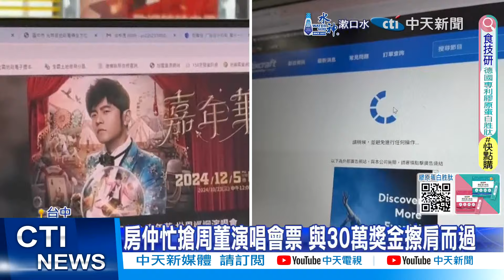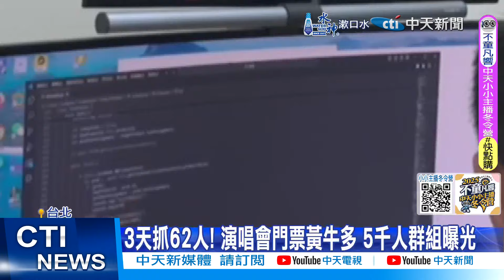【每日必看】房仲忙搶周董演唱會票 與30萬獎金擦肩而過 20241026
台中有房仲，為了搶周杰倫演唱會門票，錯過公司抽獎活動，結果沒想到，他中了頭獎30萬元，就這麼和獎金擦肩而過，而他最後也沒搶到演唱會門票，兩頭空，讓他直呼超嘔!事實上周杰倫演場會，也爆黃牛亂象，警方逮了62人，還發現一個5千人的黃牛交流群組，他們內部瘋傳，「萬安演習來了」，打pass提醒同行，小心被抓。
責任編輯:在那編